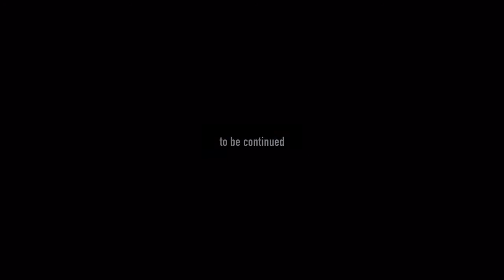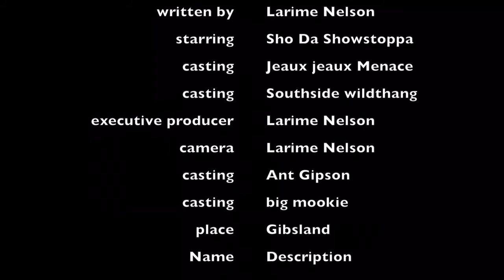Here & Gone Short Film (Stop the Gun violence)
Gun violence has become a trend all around the world the streets aren't safe